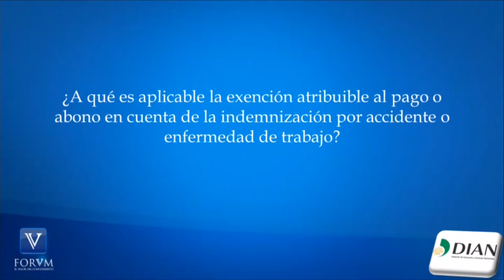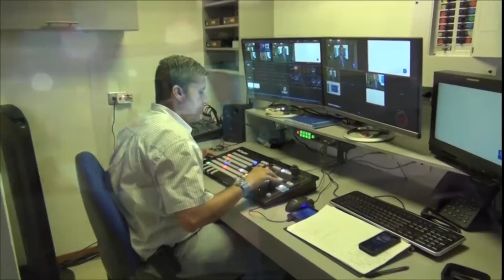Pagos por incapacidad del accidente de trabajo. DIAN. [Derecho Tributario]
¿Ya no están exentos los pagos por incapacidad del accidente de trabajo o enfermedad?

Pago por incapacidad del accidente de trabajo o enfermedad.